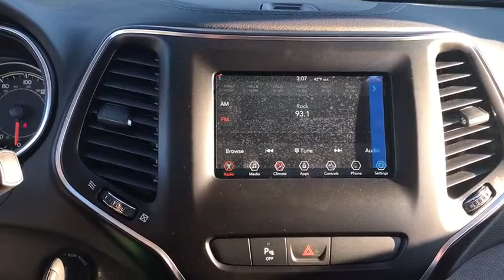2019 Jeep Cherokee Antioch, Gurnee, McHenry, Fox Lake, IL Kenosha WI 19389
Billet Silver Metallic Clearcoat New 2019 Jeep Cherokee available in Antioch, Illinois at Antioch Chrysler Dodge. Servicing the Gurnee, McHenry, Fox Lake, IL Kenosha WI area.   Used

Recent Arrival! New Price! Priced below KBB Fair Purchase Price! 2019 Jeep Cherokee Latitude 19/27 City/Highway MPGWe make it easy !!! We are excited to offer you great quality vehicle at a competitive and affordable price. We offer new, used and cerified Chrysler, Dodge, Jeep and RAM vehicles. Come visit Wrangler headquarters! We also carry an extensive selection of used cars, trucks and SUVs by other manufacturers. Our experienced and certified sales staff can point you in the right direction based on your individual vehicle needs. We also offer competitive financing, top tier service and a fully stocked inventory of Chrysler, Dodge and Jeep automotive parts.Here at Antioch Chrysler Dodge Jeep, our motto is  Nobody sells vehicles for less and we stand by that. Price includes: $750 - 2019 Retail Non-Prime Bonus Cash **CK1V. Exp. 01/31/2019, $2,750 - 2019 Retail Consumer Cash **CK1 (excl WE). Exp. 01/31/2019, $500 - Chrysler Capital 2019 Bonus Cash MWCK5. Exp. 01/31/2019, $500 - Midwest BC CCAP Retail Bonus Cash MWCKG. Exp. 01/31/2019, $500 - Midwest 2019 Retail Bonus Cash MWCKA1. Exp. 01/31/2019
ENGINE: 3.2L V6 24V VVT W/ESS  -inc: Dual Bright Exhaust Tips,SAFETYTEC  -inc: 1-Touch Up & Down Power Front Windows  Blind Spot & Cross Path Detection  Exterior Mirrors Courtesy Lamps  ParkSense Rear Park Assist w/Stop  Exterior Mirrors w/Supplemental Signals  Power Multi-Function Fold Away Mirrors,BILLET SILVER METALLIC CLEARCOAT,POPULAR APPEARANCE GROUP  -inc: Deep Tint Sunscreen Glass,WHEELS: 17 X 7 PAINTED ALUMINUM  (STD),QUICK ORDER PACKAGE 26J  -inc: Engine: 3.2L V6 24V VVT w/ESS  Transmission: 9-Speed 948TE Automatic,TRANSMISSION: 9-SPEED 948TE AUTOMATIC  (STD),COLD WEATHER GROUP  -inc: Leather Wrapped Steering Wheel  Engine Block Heater  Heated Front Seats  Steering Wheel Mounted Audio Controls  Windshield Wiper De-Icer  Remote Start System  All-Season Floor Mats  Heated Steering Wheel,BLACK  CLOTH BUCKET SEATS,Four Wheel Drive,Power Steering,ABS,4-Wheel Disc Brakes,Brake Assist,Aluminum Wheels,Tires - Front All-Season,Tires - Rear All-Season,Temporary Spare Tire,Heated Mirrors,Power Mirror(s),Rear Defrost,Intermittent Wipers,Variable Speed Intermittent Wipers,Rear Spoiler,Power Door Locks,Daytime Running Lights,Automatic Headlights,Fog Lamps,AM/FM Stereo,Bluetooth Connection,MP3 Player,Auxiliary Audio Input,Pass-Through Rear Seat,Rear Bench Seat,Adjustable Steering Wheel,Trip Computer,Power Windows,Keyless Entry,Cruise Control,A/C,Woodgrain Interior Trim,Cloth Seats,Bucket Seats,Driver Vanity Mirror,Passenger Vanity Mirror,Floor Mats,Smart Device Integration,Engine Immobilizer,Traction Control,Stability Control,Front Side Air Bag,Tire Pressure Monitor,Driver Air Bag,Passenger Air Bag,Front Head Air Bag,Rear Head Air Bag,Passenger Air Bag Sensor,Rear Side Air Bag,Knee Air Bag,Child Safety Locks,Back-Up Camera